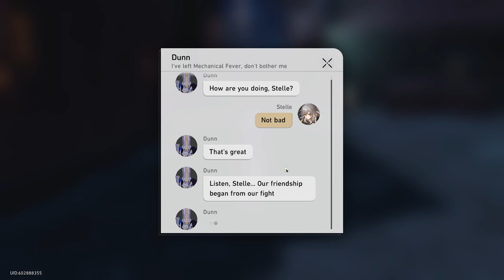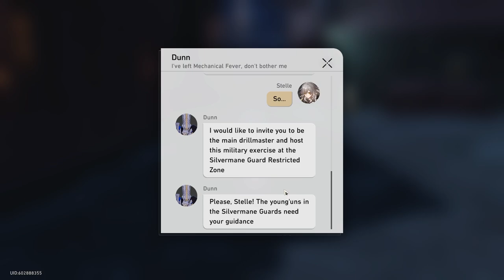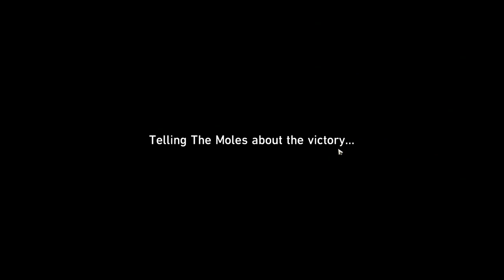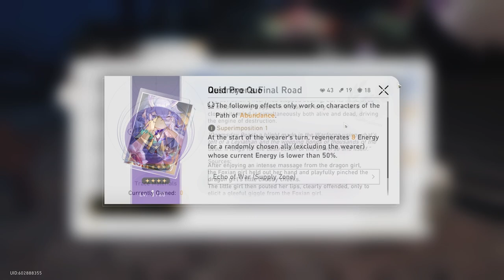Preserve Belebog - Honkai: Star Rail (Blind Let's Play) - #18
This is my blind playthrough of Honkai Star Rail. Join me on my journey through the stars with the Astral Express and make tons of new friends. Honkai Star Rail is a sci-fi classic JRPG developed by miHoYo and released in 2023. It is a free-to-play gacha game.

Chapters:
0:00 Introduction
9:35 Heart of the Eternal Freeze
13:26 Confronting Cocolia
24:44 Giant robot fight!
31:39 Help from the heavens
33:34 The Mother of Deception
36:00 The Universe
45:40 PRESERVATION!
57:07 Sacrifice and truth
1:31:26 Reporting back to the underground
1:52:02 Reporting to the boss

Honkai Star Rail is the fourth installment in the Honkai series, following Honkai Impact 3rd and drawing some elements from Genshin Impact.

For more information on Honkai Star Rail, check out its Wikipedia entry

We are playing a direct download of Honkai Star Rail using a Windows PC, with video being recorded via OBS Studios software.

If you enjoy this game, you might enjoy my blind let's play of its sibling game Genshin Impact